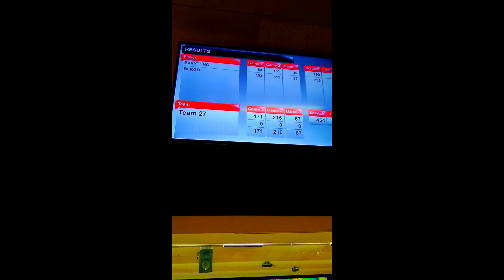Oshyn Goes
On this Vlog episode, Oshyn is five months into her sun/solar cycle. And, keeping with tradition, we took her

I.S.L.A.M.